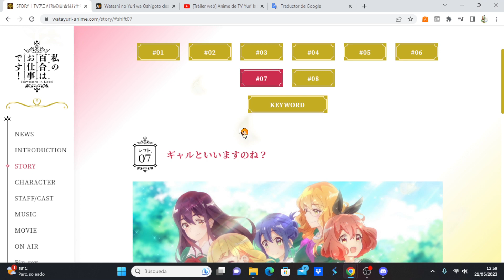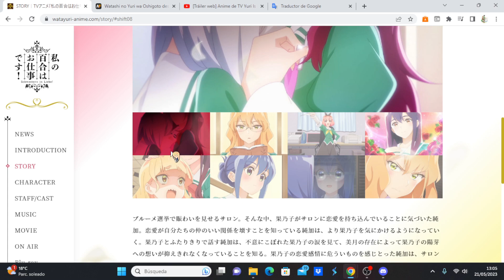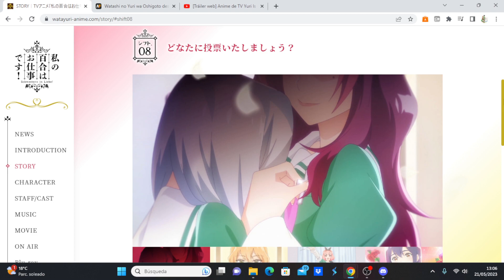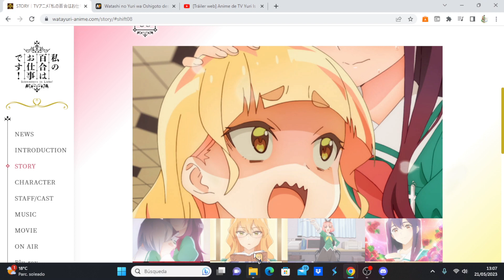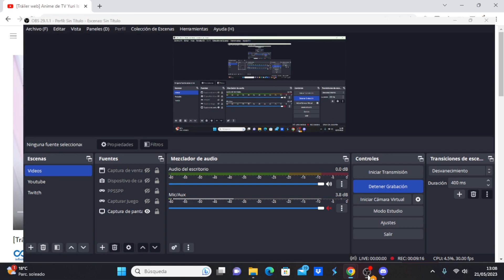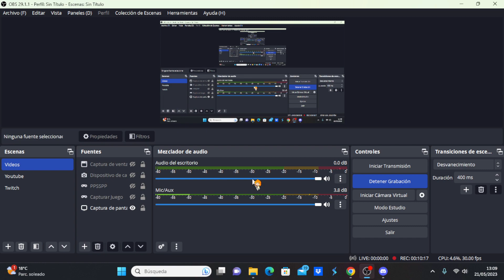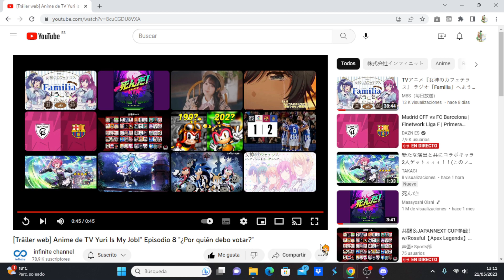Watashi no Yuri wa Oshigoto desu! comentando avance del capítulo 8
Anime Opening and Ending: Watashi no Yuri wa Oshigoto desu!